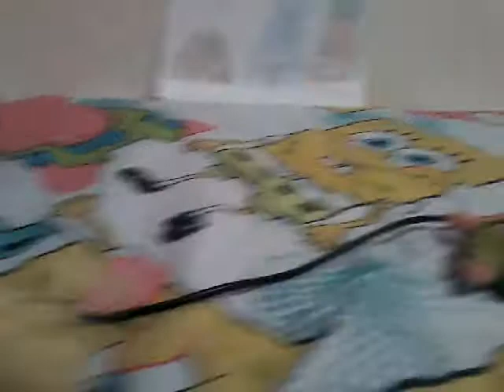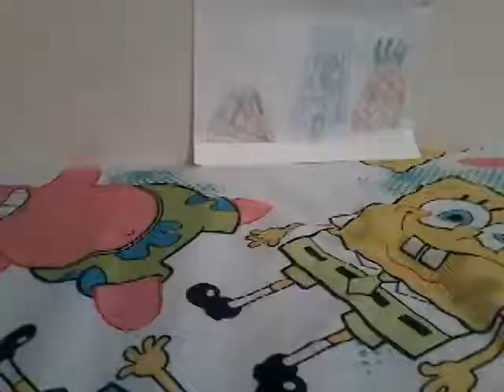Spongebob and patrick plush adventures: episode 38 Squidward turns nice part 3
Information: Squidward goes out and haves fun with Spongebob and Patrick because he got electrocuted and he left the fence on nice and now he turns nice.